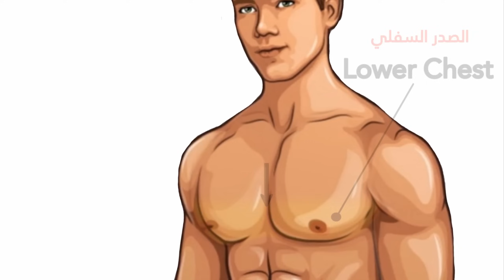افضل تمارين الصدر الفعالة بالدمبل في المنزل أو الجيم - Chest Workout At Home Or Gym